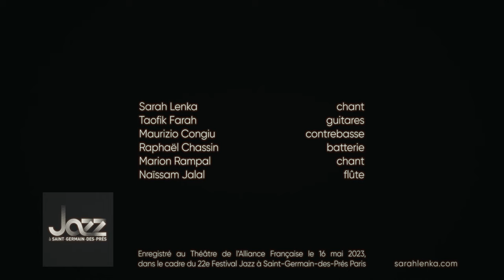Sarah Lenka −Trouble So Hard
Live au Théâtre de l'Alliance Française à Paris
dans le cadre du Festival Jazz à Saint-Germain-des-Prés paris (22e édition en 2023)

VIDÉO :
Martin Sarrazac - Réalisation
Tristan Guiader - image

Taofik Farah (Guitare)
Maurizio Congiu (Contrebasse)
Raphaêl Chassin (Batterie)